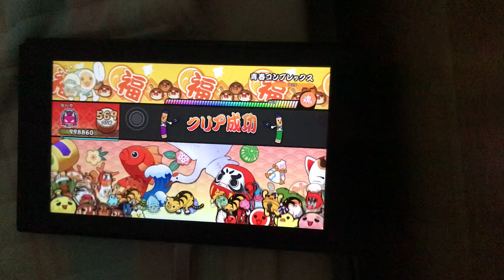太鼓の達人NS2 ぼっち・ざ・ろっく！「青春コンプレックス」フルコンボ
ぼっちざろっくほとんど知らないですww